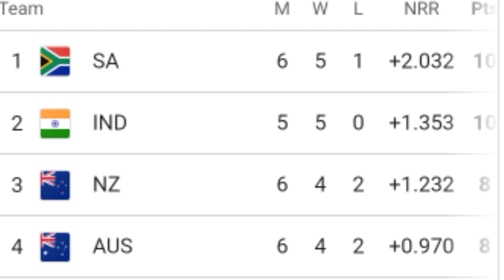Pakistan World Cup chance Semi Final 2023 | World Cup Points Table